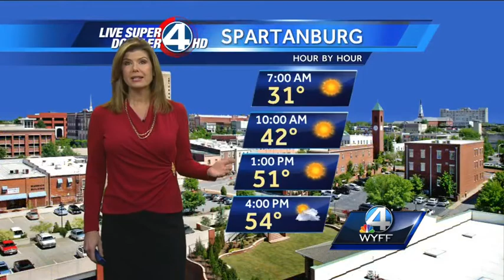Pamela Wright's Wake-up Forecast for Saturday, November 22, 2014